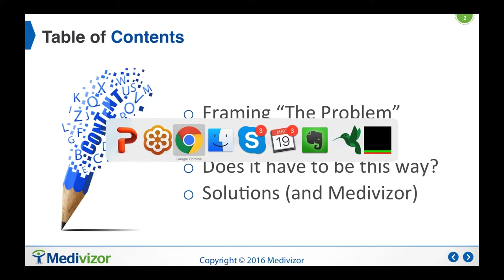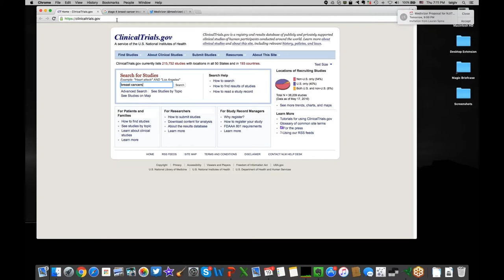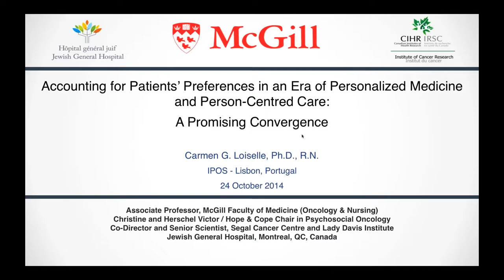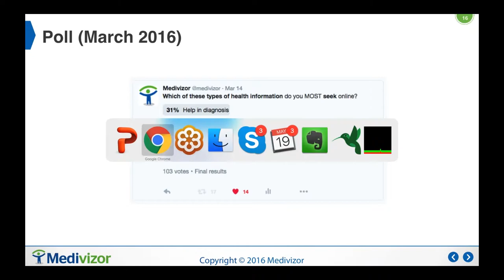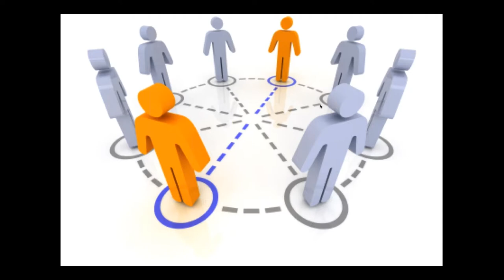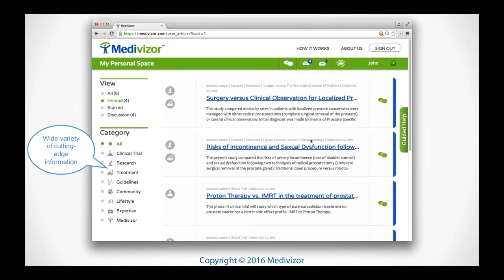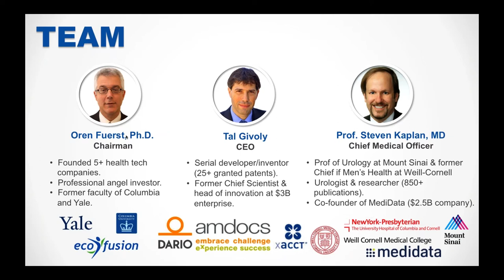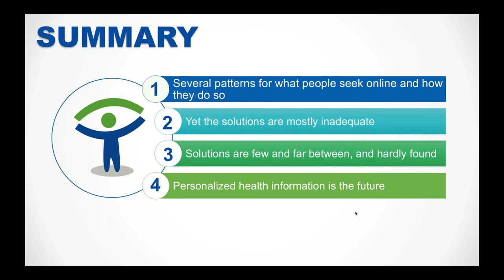The Future of Health Information- Personalization!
Join Tal Givoly, CEO and Founder of Medivizor and First Healthcare Compliance for a discussion of how to deal with the abundance of health information available on-line for patients and healthcare providers.